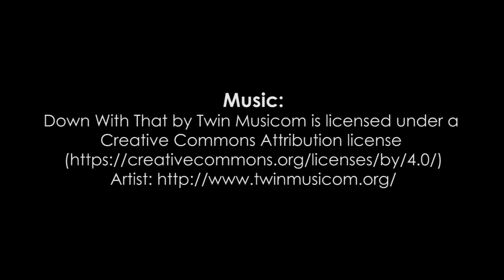These robots say they are no different than humans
Dr. Hiroshi Ishiguro and Dr. Ryuichiro Higashinaka unvieled U, a Japanese idol-style android and Repliee S1, an “exo-naked” interactive robot at Japan Factory during the South by Southwest Interactive Festival in Austin, Tx, on March 13, 2017.